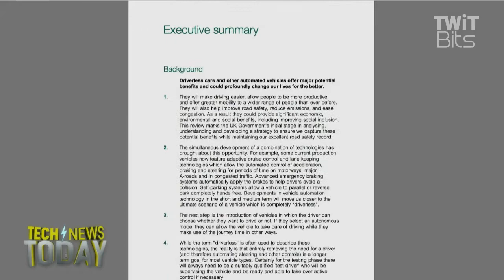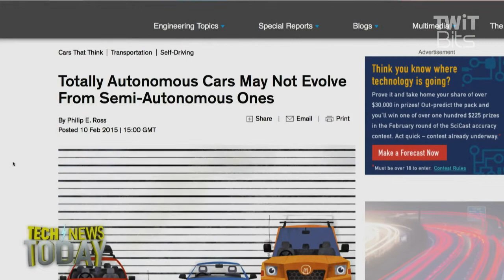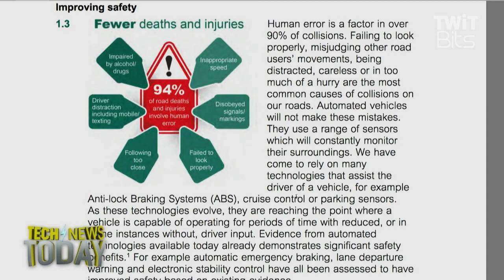UK is Getting Serious about Self-Driving Cars :Tech News Today 1194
The UK is getting serious about self-driving cars. Coventry's RDM Group unveiled yesterday a new, somewhat insane-looking driverless car called the Lutz Pathfinder. Forty of the cars will be tested in and around the English Borough of Milton Keynes later this year. And the government there will publish sometime in the spring a code of practice for testing autonomous vehicles on UK roads.